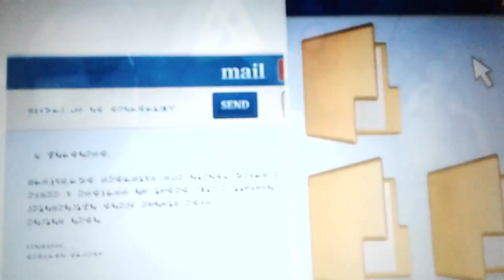Dark spyro brainwashes the entire Academy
Happy october 1 everyone! Sorry if I didn't make a video on the 30th I was really busy and my mom's phone got taken she was cleaning and something happened to it. I was in my moms room and my sister rachel was in my room and my little sister was somewhere.